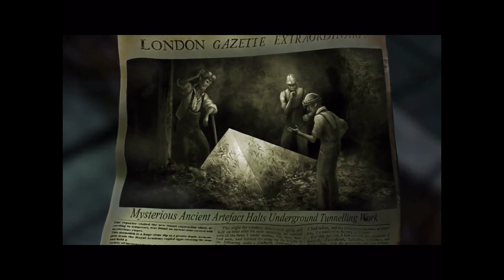The paranormal society only one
Facebook Anna marie YouTube page